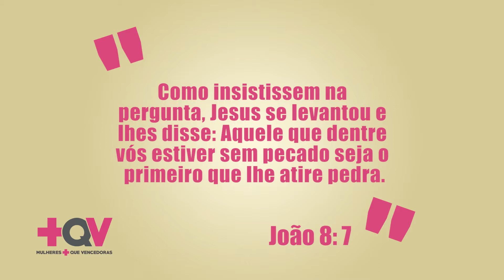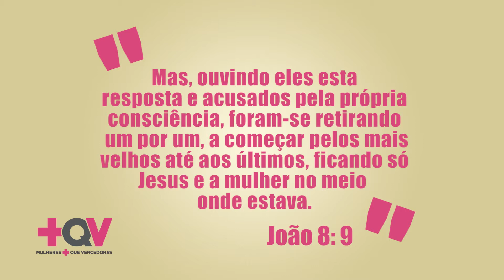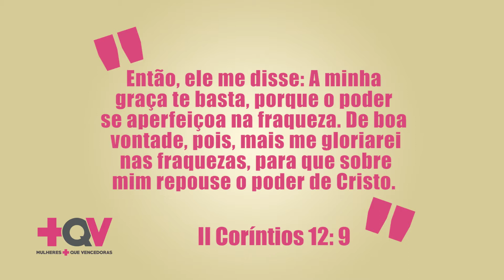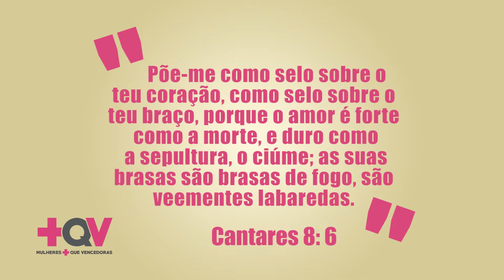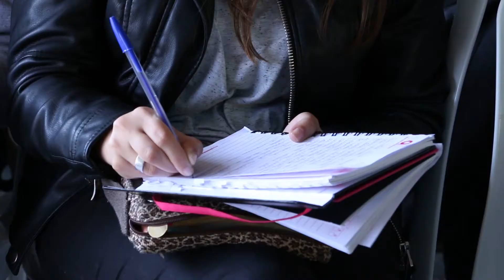QUEM É VOCÊ EM DEUS?